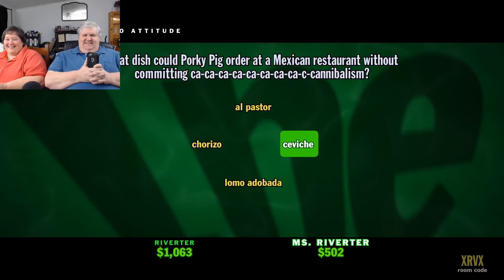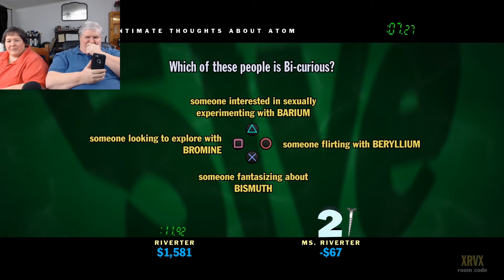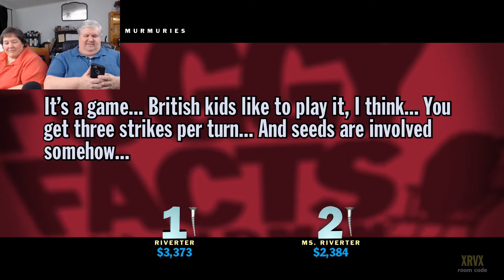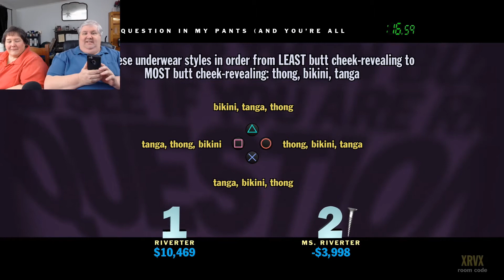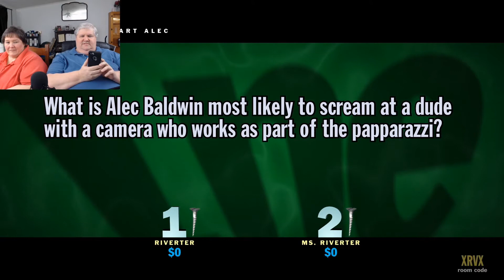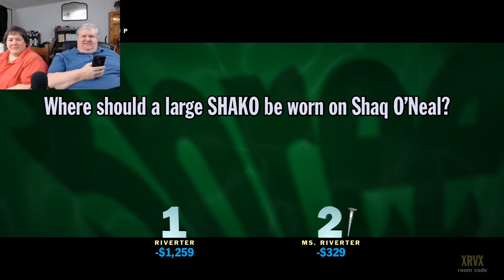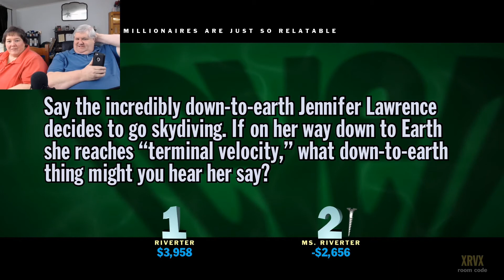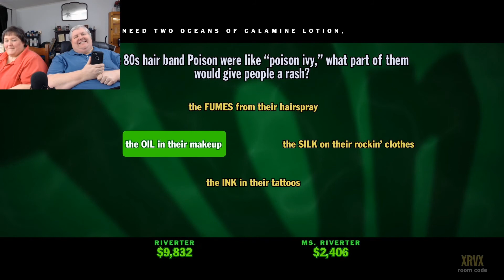Introducing the Mighty Mrs. Riverter, as we play some You Don't Know Jack.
I'ts my pleasure to introduce you to my lovely bride as we play an old favorite of ours, so won't you join us?